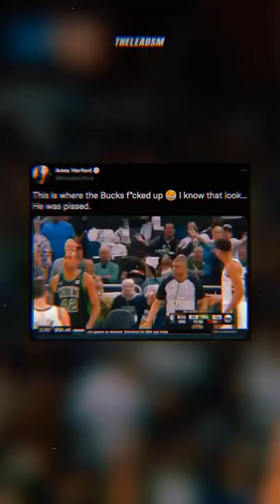Horford found the fountain of youth last night